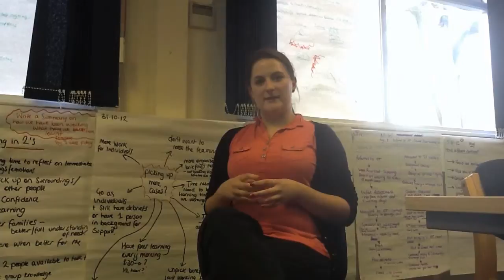Independent Futures - Pilot team learning in Independent Futures